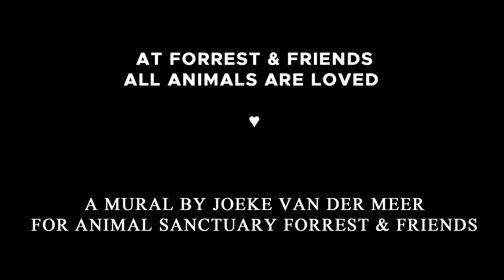MURAL FOR ANIMAL SANCTUARY FORREST & FRIENDS | BY JOEKE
This is a timelapse video of an outdoor mural I made for animal santuary Forrest & Friends. Forrest is the name of the cute dog in the mural. This charity educates people about veganism and cares for all kind of animals that are rescued, such as pigs, roosters, sheep and more.